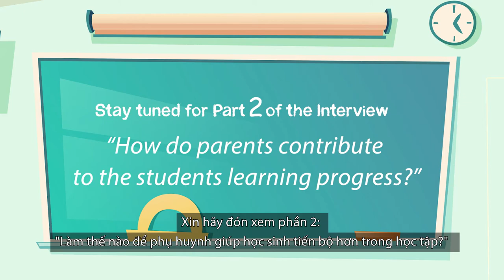APU ELD Part 1